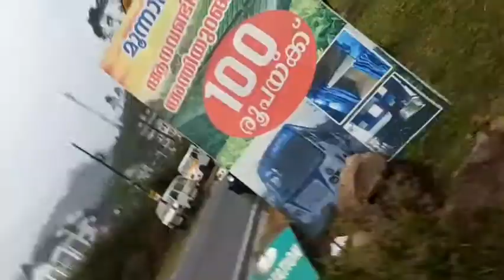100 രൂപക്ക് ആനവണ്ടിയിൽ അന്തിയുറങ്ങാം/KSRTC sleepers in Munnar by Ameen Amra Vlog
100 രൂപക്ക് ആനവണ്ടിയിൽ അന്തിയുറങ്ങാം/KSRTC sleepers in Munnar by Ameen Amra Vlog

ksrtc sleepers

Ameen amra vlog